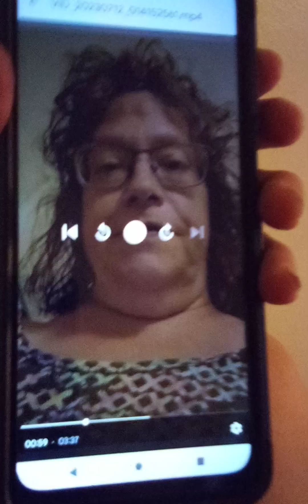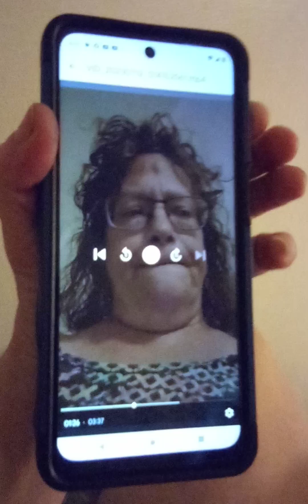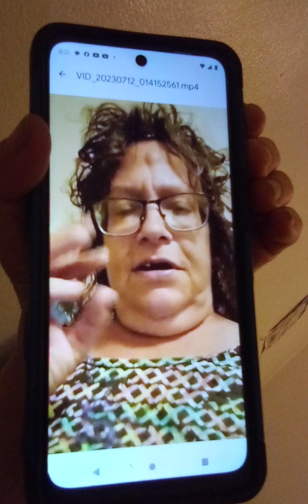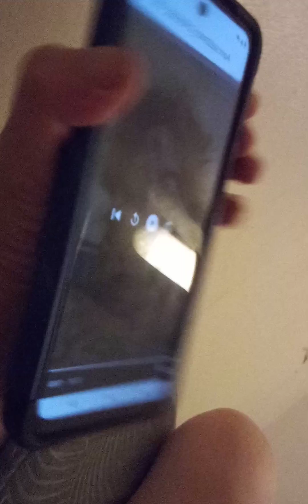🤣😂🤣😂Great old video 😂🤣😂🤣